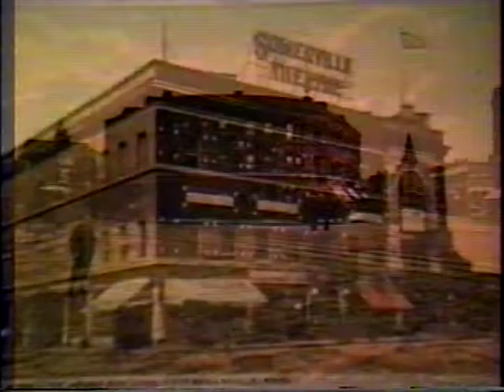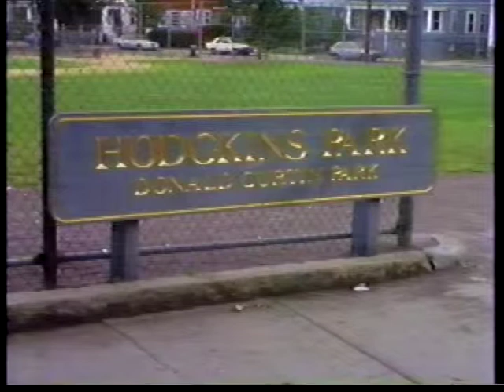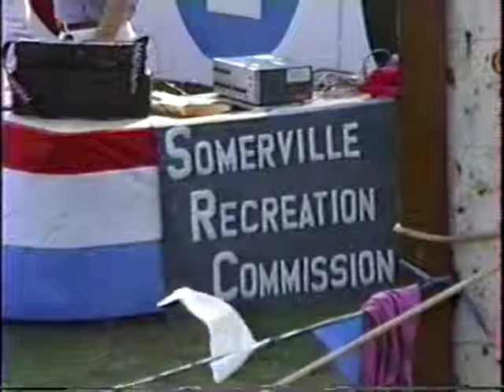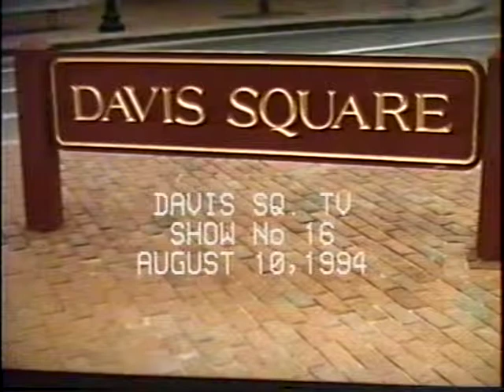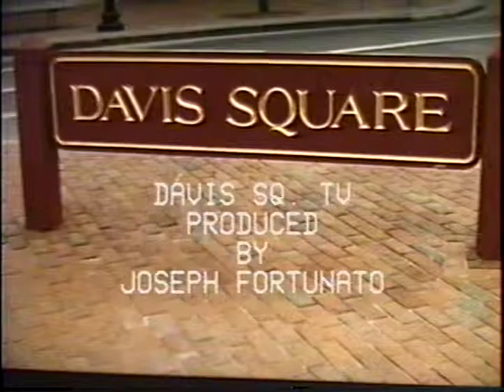Davis Sq TV Show #16-Aug 10, 1994-23 min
Hosted by Mimi Graney, this show features the Somerville Recreation Dept. activities, and also a story on the Somerville Pop Warner Football and Cheerleading squads.